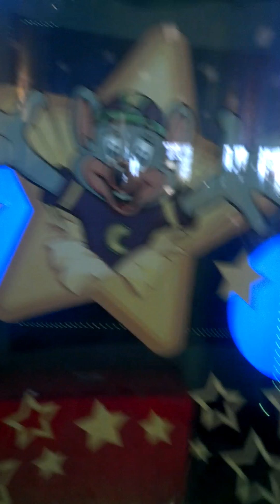Chuck E. Cheese's Takoma Park Store Tour